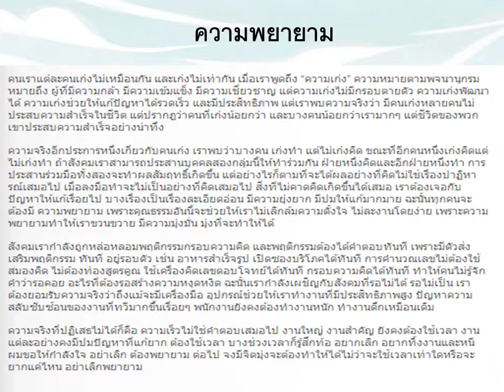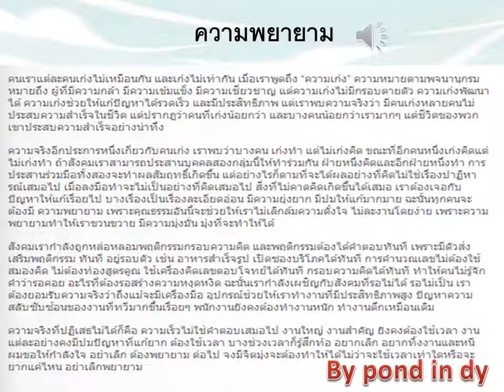เคล็ดลับความสำเร็จ ความพยายาม